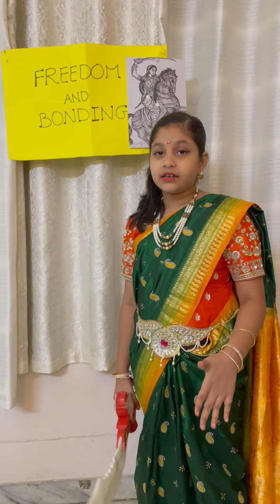Fancy dress competition ||Freedom Fighter